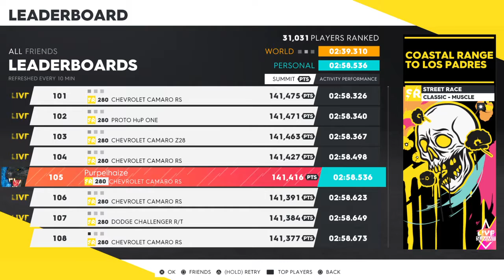The Crew® 2_ August summit SR Coastal to los padres with camaro rs ._.